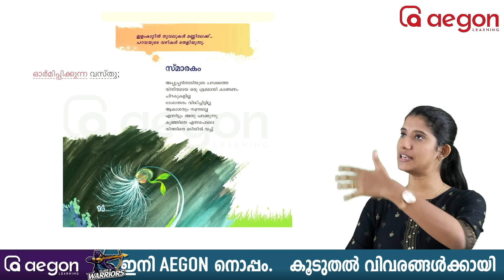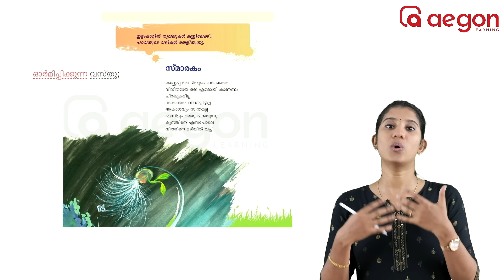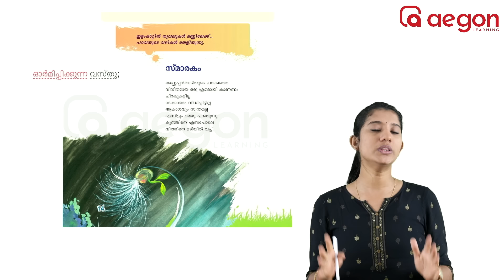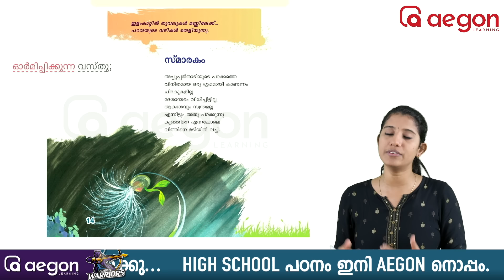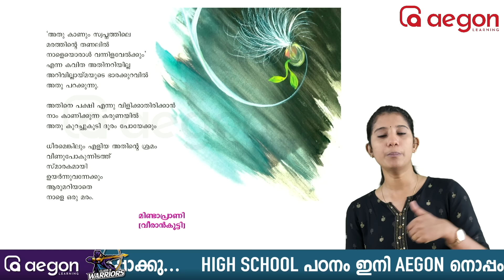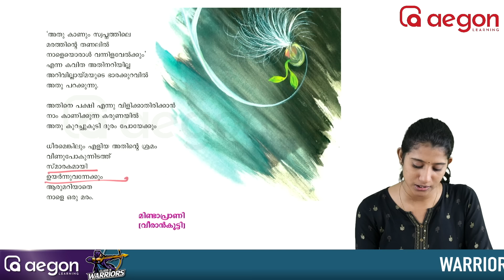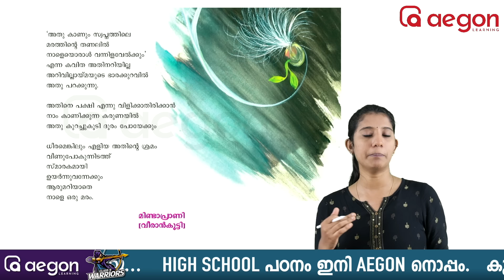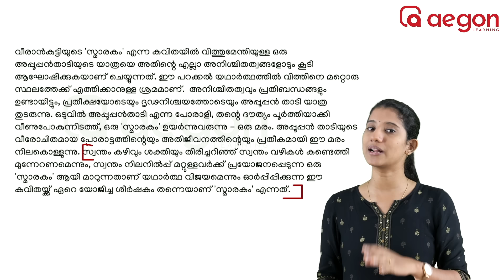സ്മാരകം | MALAYALAM | CLASS 9 | AEGON LEARNING